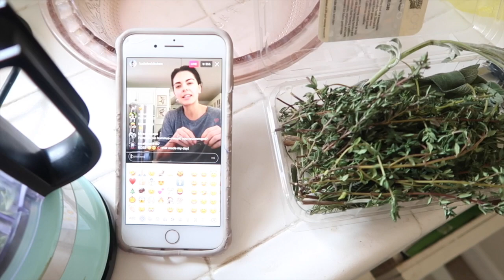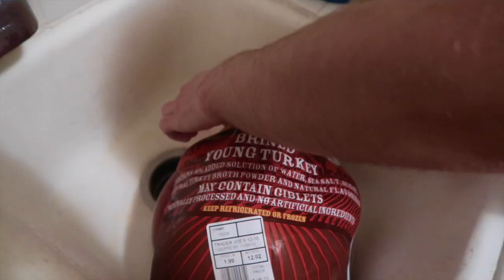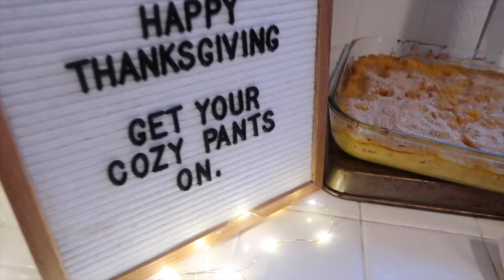VLOG | I MADE MY FIRST TURKEY!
This was our first Thanksgiving without our families so we made it our own! So much food. how do you cook for just two people?

KEEP UP also on:
Instagram & Twitter: @kailzxo